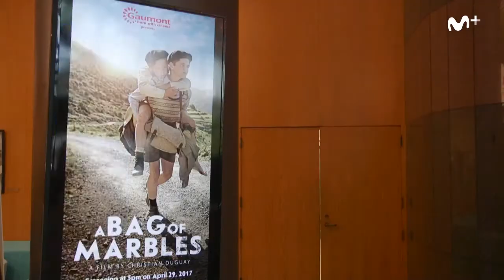Gui en Hollywood: CoLCoA, el Festival de Cine Francés | Movistar+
Gui nos acerca a CoLCoA, el Festival de Cine Francés de Los Ángeles, Un gran muestra de cine francés que reúne multitud de títulos producidos en el país galo y en la que se incluyen películas, cortometrajes y documentales.